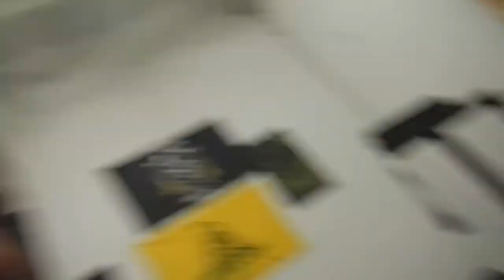2 weeks out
3rd attempt reverse band for a double 585. Steve Benching 335/350, Dan Hitting 2nd attempt